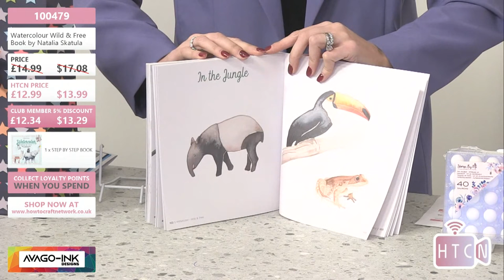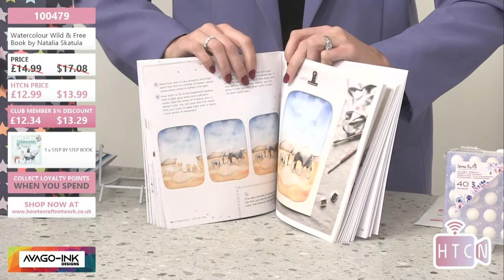BRAND SHOWCASE - Simon from AVAGO-INK - 8th April 22 - CONCEPT CARDS